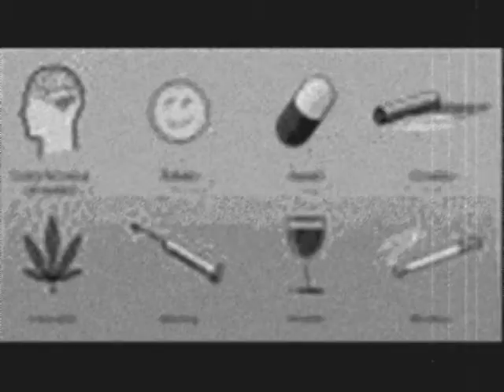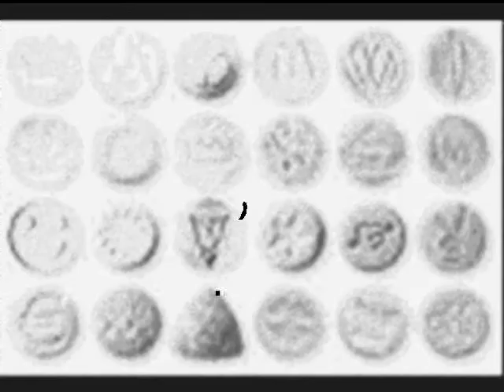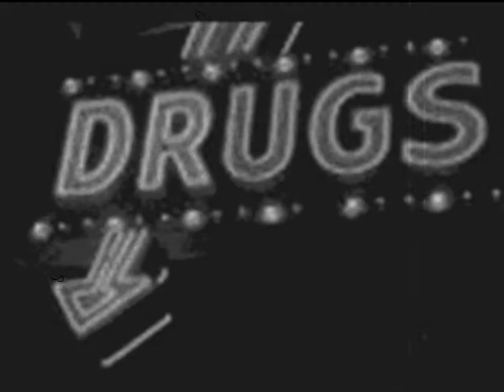NEBUR SETH ONILECRAM NO SLEEP WITH LINES.wmv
SKINHEAD WIG CD
nebur seth onilecram/mother computer songs